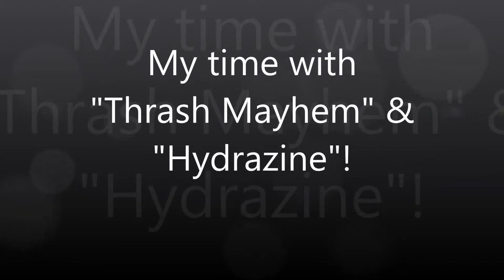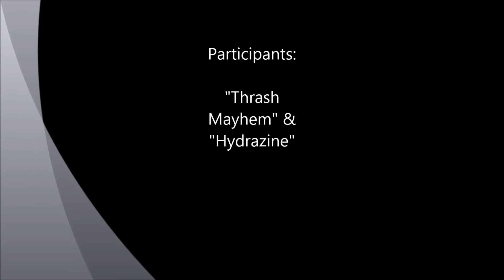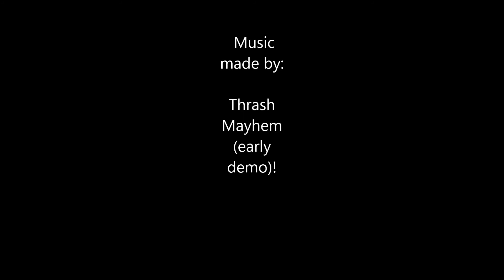Backstage Of My Life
This is from the time when I was in the bands "Thrash Mayhem" and "Hydrazine"! The song in the video is made by "Thrash mayhem" and the pictures is from both "band periods"! :D